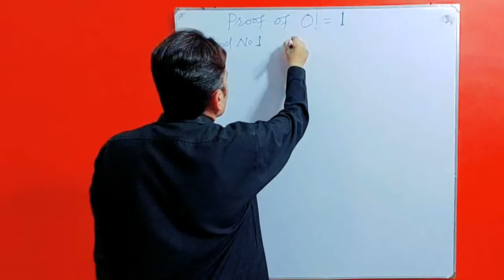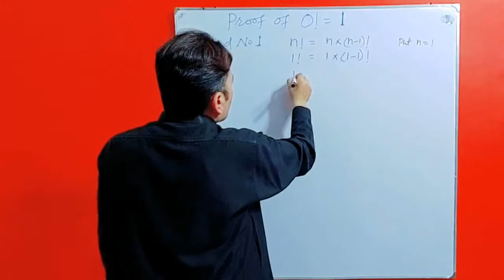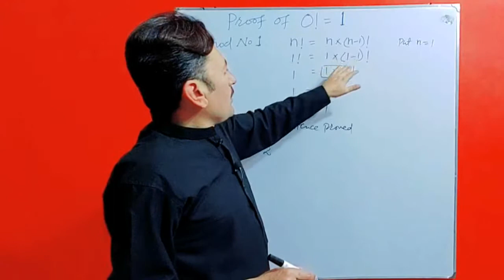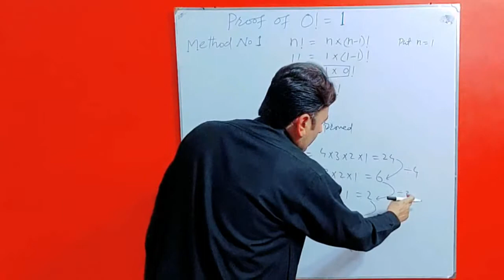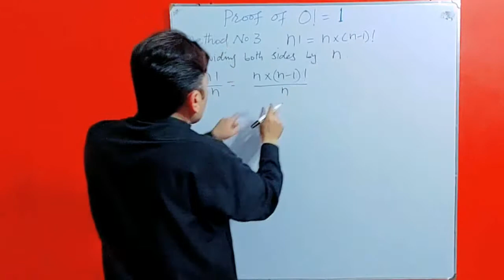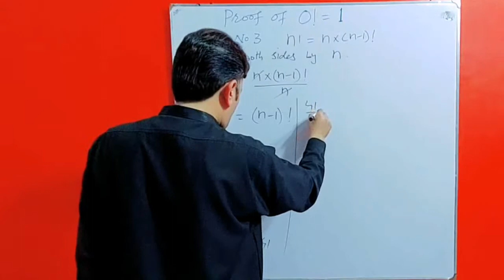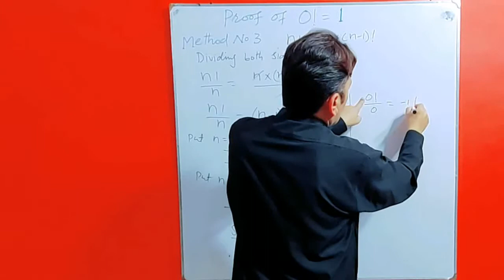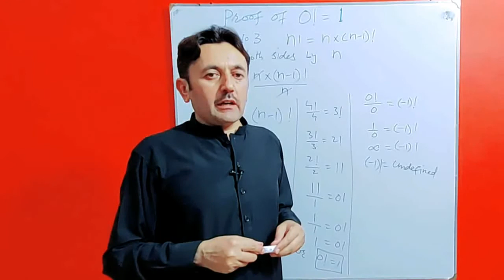Proof of Zero Factorial Equal To One | What is zero factorial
Proof of Zero Factorial Equal To One |
0!=1 |
To prove that zero factorial is equal to one |
Zero factorial
What is zero factorial |
To derive Zero Factorial Equal To One |
Lecture on zero factorial |
Result of zero factorial |
Maths Made Easy is a channel where you can improve your Mathematics
This is an education channel where maths made easy will try to solve your problems |
Students may send the problems they are facing through comments |
Explain zero factorial
The factorial of a number, N, is equal to the product of all positive integers less than and equal to N.

N! = N x (N-1) x (N-2) x … x 3 x 2 x1

zero factorial
The factorial of 0 is equal to 1.

Symbolically, 0! = 1

According to the convention of empty product, the result of multiplying no factors is a nullary product. It means that the convention is equal to the multiplicative identity.
The answer of 0 factorial is 1. There are no calculations, nothing! All you have to do is write down 1 wherever and whenever you see 0!
By definition, a zero factorial is equal to one, just as 1! is equal to one because there is only a single possible arrangement of this data set.
Zero Factorial
Zero Factorial is equal to 1. Or in equation, 0! = 1.
I can understand why many of us have a hard time accepting the fact that the value of zero factorial is equal to one. It comes across as an absurd statement that there’s no way it can be true. We have a common perception of zero for being notorious because there’s something about it that can make any number associated with it either vanish or misbehave.

For instance, a large number such as 1,000 multiplied by zero becomes zero. It disappears! On the other hand, a nice number such as 5 divided by zero becomes undefined. It misbehaves. So it is okay to be skeptical why zero “suddenly” becomes one, a nice number, after treating it with some special operation.

There are other ways to show why the statement is true. For this one, we will use the definition of factorial itself. To be honest, with this method the justification is simple and requires little math.

Simple “Proof” Why Zero Factorial is Equal to One
Let nn be a whole number, where n!n! is defined as the product of all whole numbers less than nn and including nn itself.

What it means is that you first start writing the whole number nn then count down until you reach the whole number 11.

The general formula of factorial can be written in fully expanded form as

n! = n·(n-1)·(n-2)·...·3·2·1
or in partially expanded form as
n! = n · (n-1)!
We know with absolute certainty that 1!=1, where n = 1n=1. If we substitute that value of nn into the second formula which is the partially expanded form of n!n!, we obtain the following:

1! = 1 · 0!